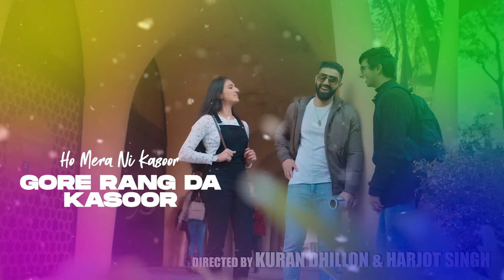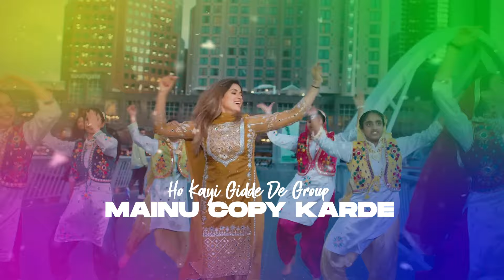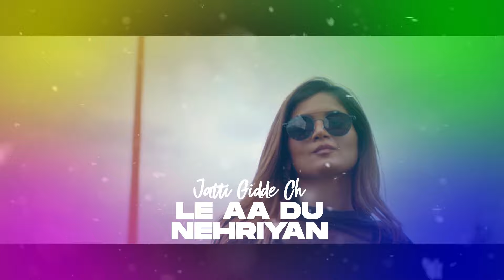Ik Geda (Lyrical Video) | Shipra Goyal | Garry Sandhu | Desi Crew | New Punjabi Songs 2022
Blue Beat Studios Presents

Song - Ik Geda
Singer- Shipra Goyal
Lyrics - Garry Sandhu
Directed by Kuran Dhillon & Harjot Singh
Hair & Makeup NITASHA MALIK

Recorded By Rohit Patil @Studio 504

Label - Blue Beat Studios